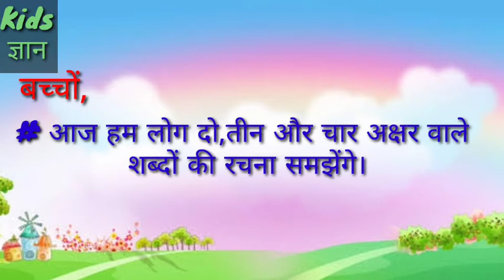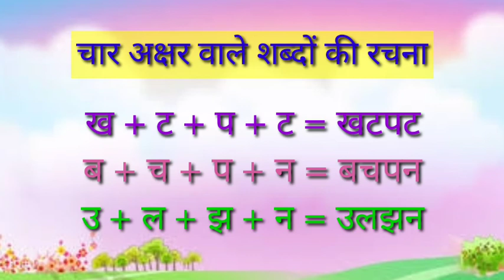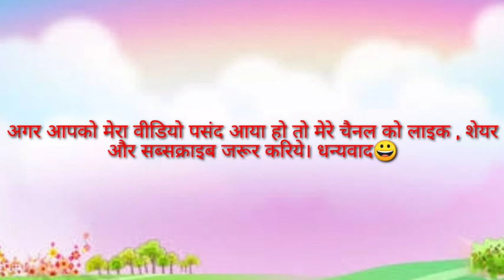दो , तीन और चार अक्षर वाले शब्दों की रचना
Kids Special Class